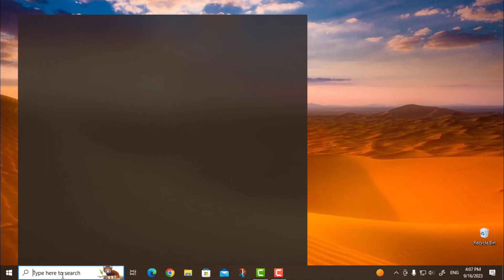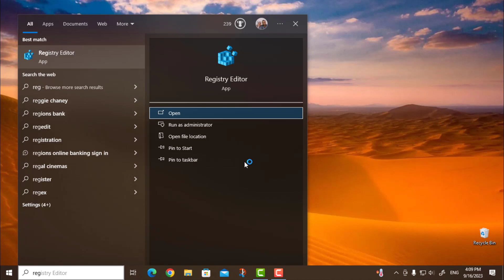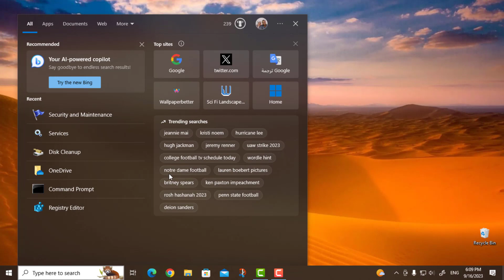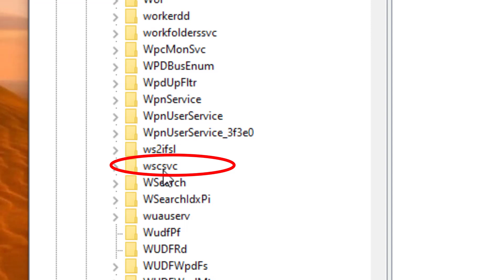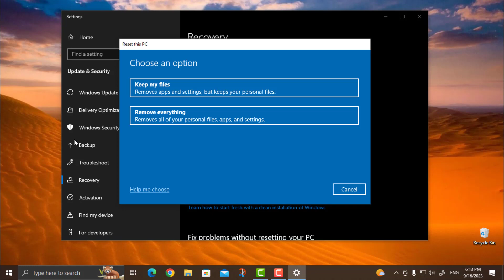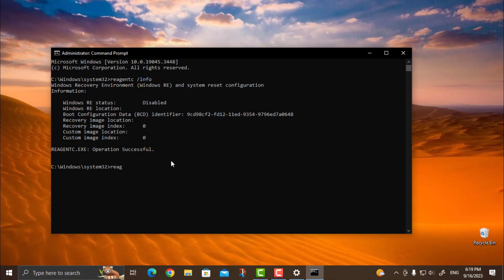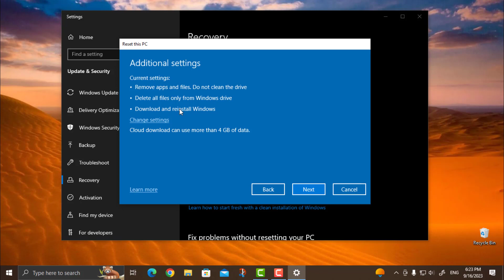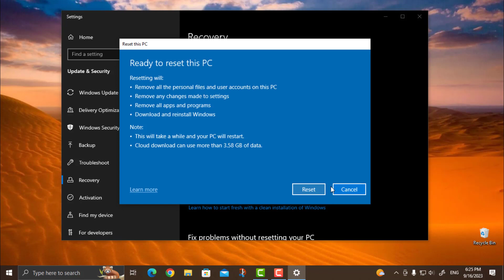أفضل حل لمشكلة تعذر تشغيل مركز أمان الويندوز The Windows Security Center service can't be started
فى هذا الفيديو نستعرض عليكم أفضل حل لمشكلة تعذر بدء تشغيل مركز امان الويندوز على ويندوز 11/10 حل مشكلة The Windows Security Center service can't be started
الاوامر المستخدمة:
reagentc /info
reagentc /enable
الخلفية: